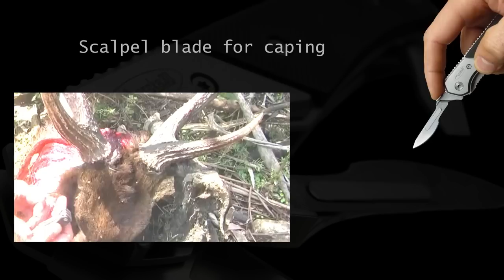X3 Trophy Knife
X3 Trophy Knife.Patent Pending. The 1 knife that completes the 3 tasks of trophy preparation in the field. The X3 is the first knife of its kind and features 3 fold out blades-a main blade for field dressing, a scalpel blade for caping and a coronet tool for antler work.

Super compact,extremely sharp, lightweight and built tough.This little beauty deserves a spot in any hunters daypack.

Features:
•440 Stainless Steel
•G10 Handle
•75mm main blade length
•100mm overall length
•Liner locks to all blades
•Gently serrated handle and thumb insert to main blade
•Includes 1st grade leather sheath with storage for scalpel blades
•Includes 5 scalpel blades
•Weight 150gms
•10yr Warranty